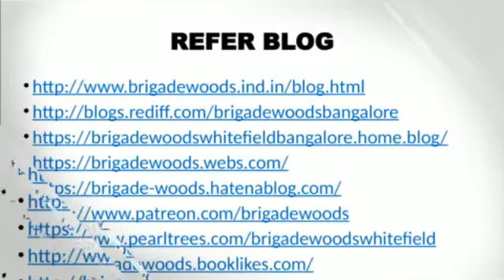Brigade Group Apartments Bangalore - MyPlay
Brigade Woods - Brigade Group - Pre Launch Project In ITPL Road, Close to Whitefield, East Bangalore - It offers 1, 2, 2.5, 3 & 3.5 BHK Luxury Apartments For Sale